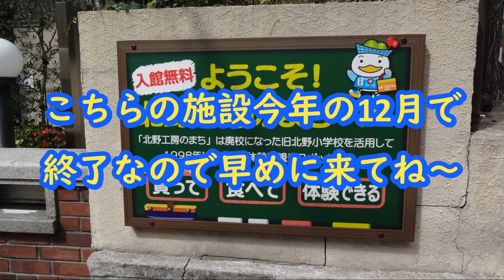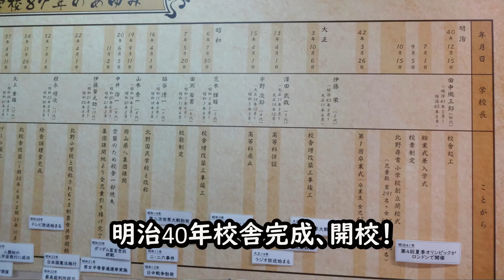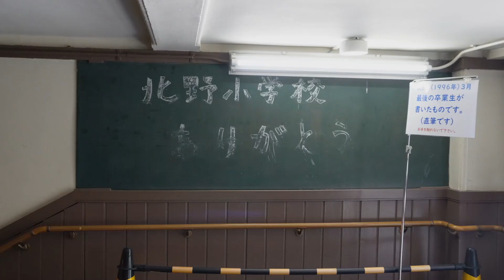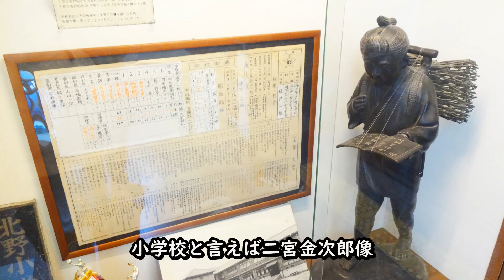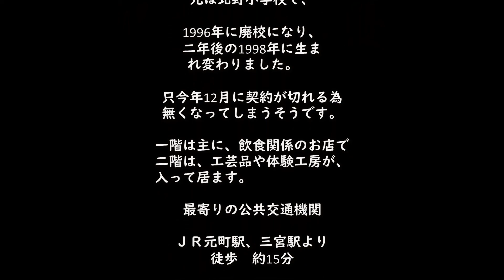第一弾 北野工房のまちの全体的な紹介をします。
北野工房のまちの紹介をいたします、全４回に分けてお送りします。
結構大きな施設なので、今回は建物や形式にについてお送りします。
次回は、体験工房で「レザークラフトの体験記」
第三回は一階の食品関係のお店の紹介をしていきます。
最後に二階の雑貨店の紹介をしていきます。
残念な事に、この北野工房のまち２５年目で終わる事が決まって
今年の12月で見納めとなりますので早めにお越しになる事をお知らせいたします。
各店舗さんに許可を取るのに時間が掛かっていまい動画アップに時間が掛かってしまいました。
およそ半年掛かりの許可取りでした。
臨時休業などが有る可能性も有るので、北野工房のまちのHPで確認して下さい。